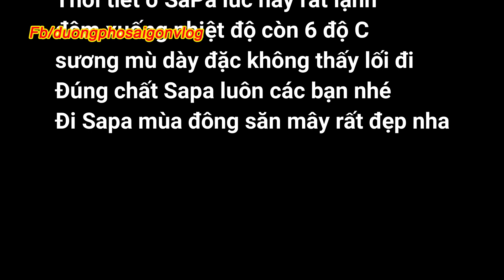Du Lịch SaPa Vào Mùa Đông Như Thế Nào - Có Tuyết Rơi | sai gon ngay nay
Du lịch Sapa vào màu đông sẽ như thế nào, đó là câu hỏi của nhiều người muốn biết Sapa mùa đông có lạnh lắm không
Mời các bạn cùng mình khám phá Sapa vào mùa đông xem lạnh và đẹp như thế nào nhé, liệu Sapa có tuyết rơi vào mùa đông
👉 Chào Mừng Quí Vị Và Các Bạn Đến Với Kênh Đường Phố Sài Gòn Vlog..!!
👉 Là Kênh chuyên đăng tải những video về Đường Phố Sài Gòn, Văn Hóa, Ẩm Thực,
     Du Lịch, và những gì đang diễn ra tại Sài Gòn. Nhằm mang đến cho tất cả quí vị và
     các bạn những video hữu ích, vui vẻ có những giây phút thư giản sau những giờ
     làm việc mệt mỏi..😁  @Đường Phố Sài Gòn Vlog
👉  Quí khách muốn quảng cáo sản phẩm trên video của kênh
© Đây Là Video Gốc Bản Quyền Thuộc Về Đường Phố Sài Gòn Vlog